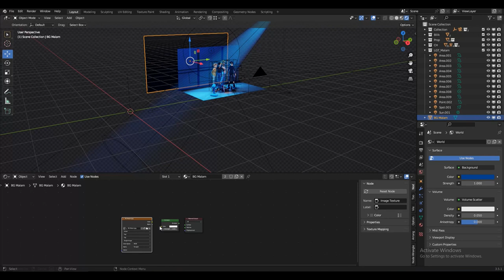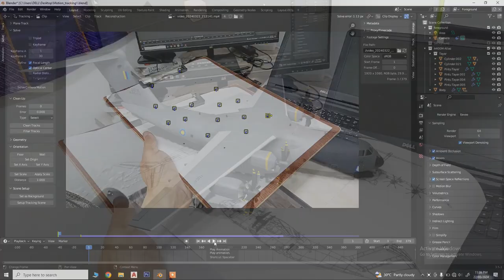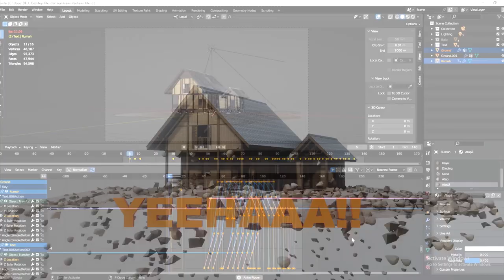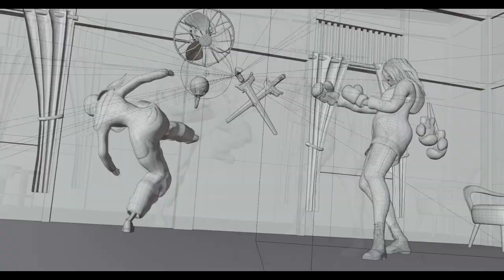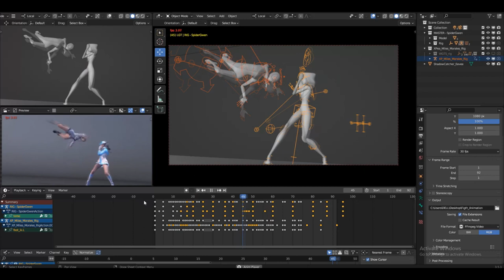Blender Showreel_04